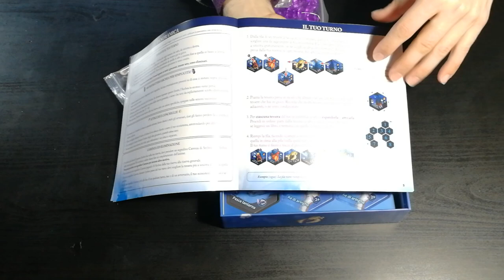Deep Vents - Cosa ne penso?